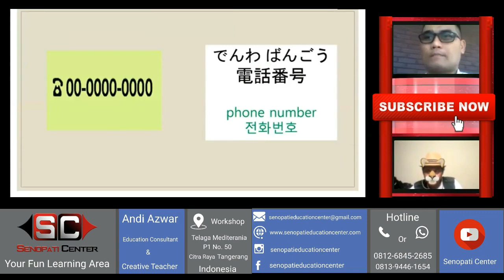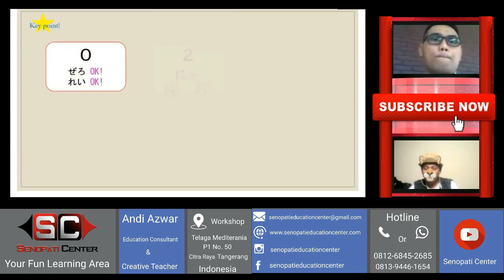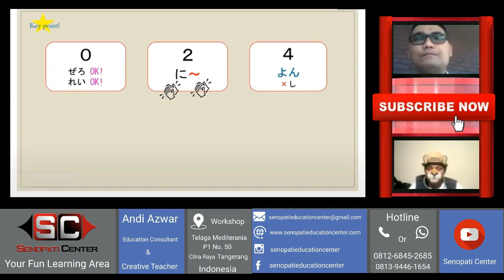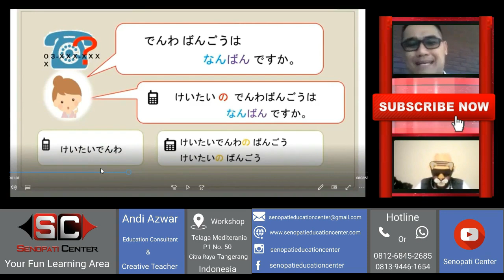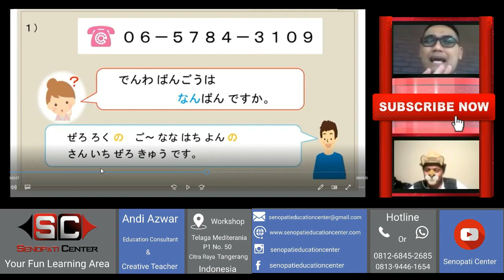Pelajaran Bahasa Jepang - Nomor Telepon | Bahasa Jepang Rizki Sensei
Minasan, konnichiwa. Sahabat Senopati Center, Rizki Sensei kembali menyapa semua dan berbagi bagaimana menyebutkan nomor telepon, menanyakan nomor telepon dan lainnya dalam Bahasa Jepang. Yuk di tonton.

Facebook Fan Page :
Senopati Education Center
Senopati Education Consultant
Senopati Azwar